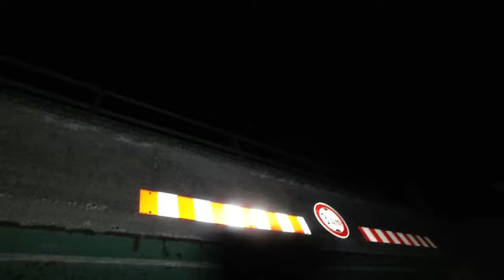Wir werden unter dieser Zugbrücke übernachten